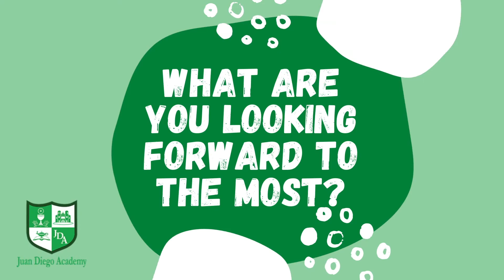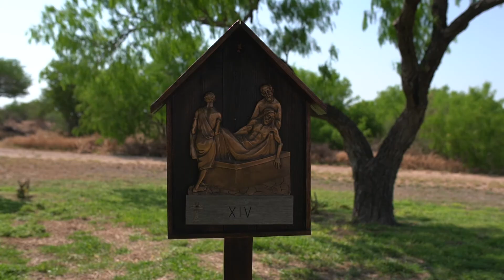Happy Easter from JDA!